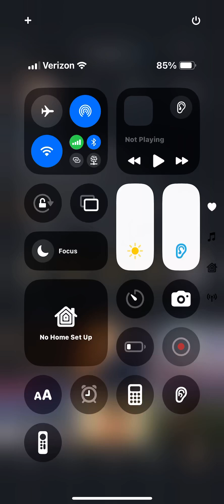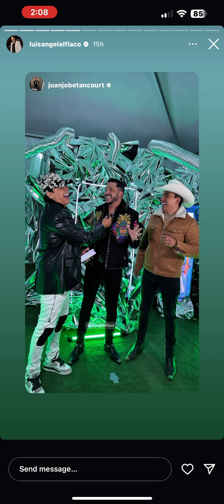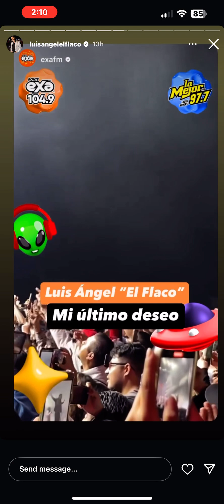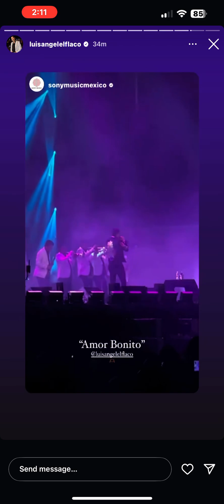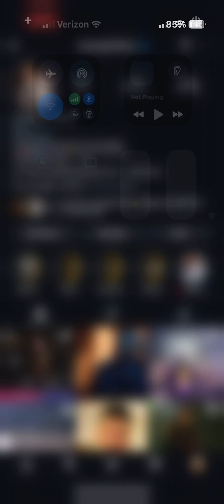October 20, 2024 at 2:07pm. On instagram. Luis Angel “ El Flaco “